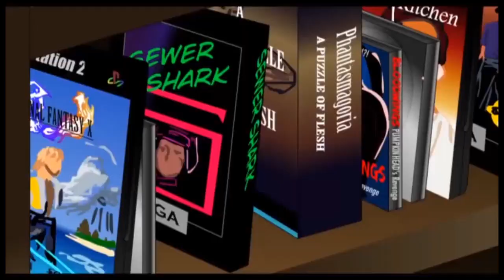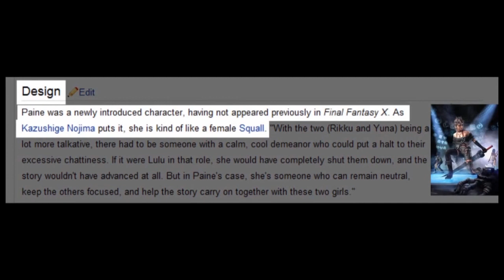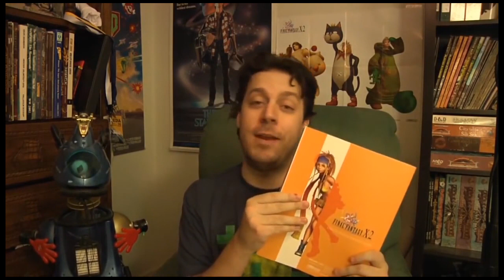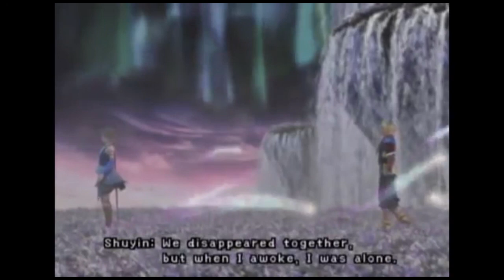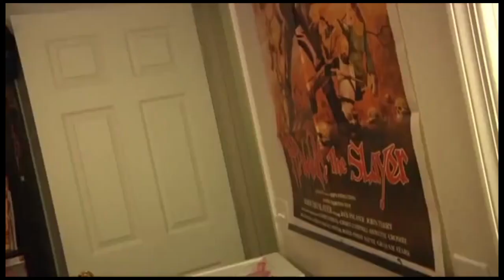Spoony - Final Fantasy X-2 (Full Review)